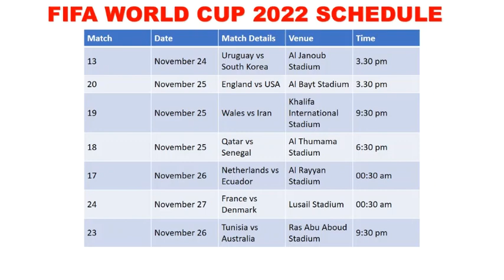Cuckoo's Nest Nat Keefe & Hot Buttered Rum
Song Name: Cuckoo's Nest Artist Name: Nat Keefe & Hot Buttered Rum